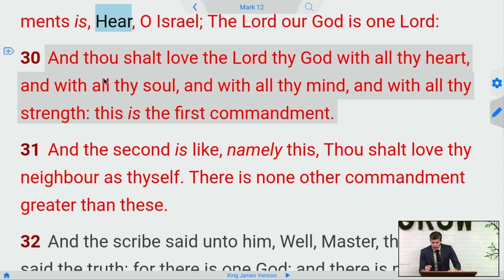What I have Learned